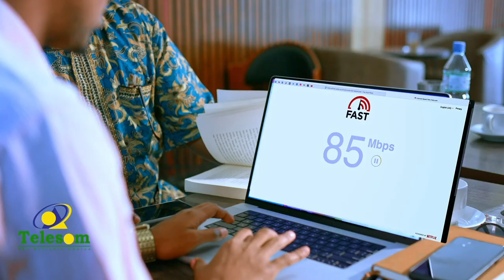Munaasibadda Ciid-Fidriga oo si weyn looga xusay magaalada Hargaysa.